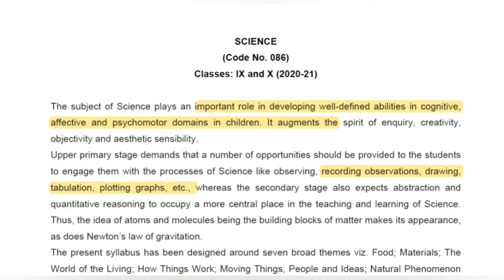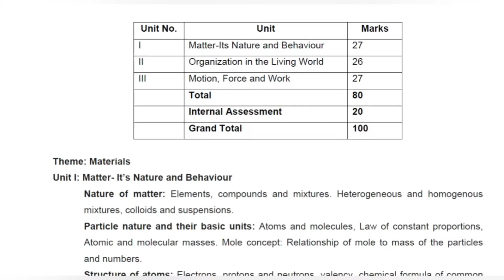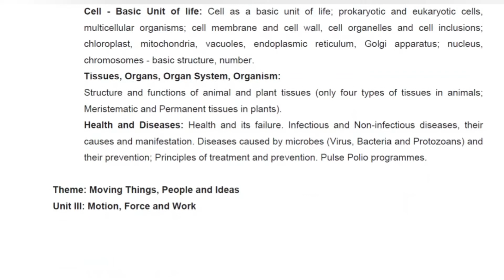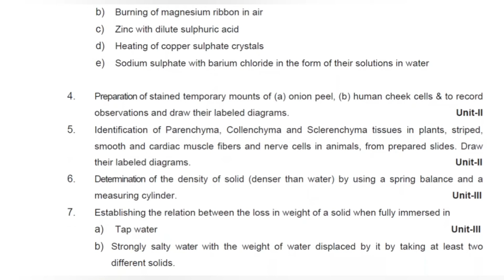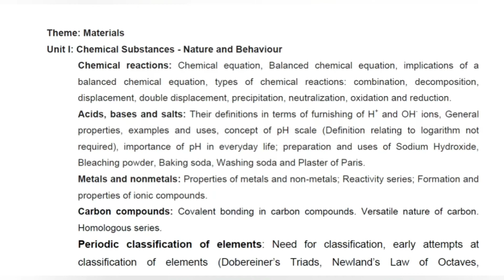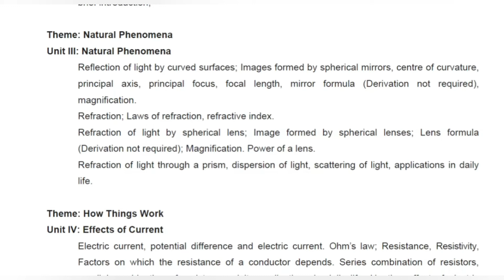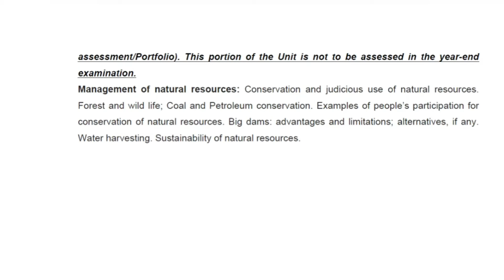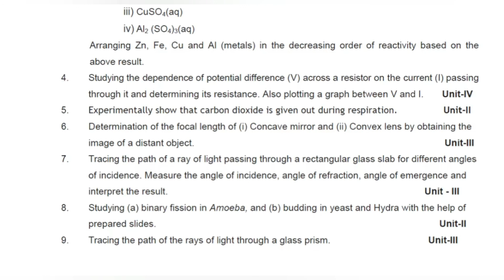Revised Syllabus of Class 9th and Class 10th Science by CBSE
Hello Everyone,

This video has reduced syllabus of class 9th and class 10th science.